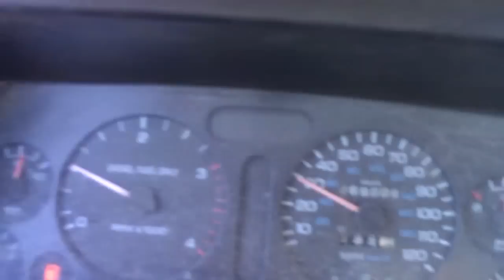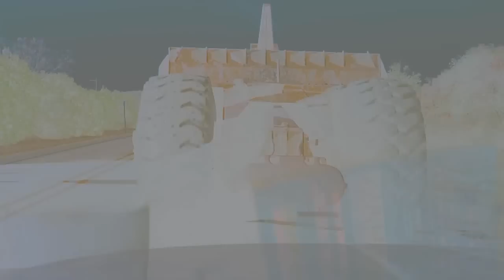Worlds Fastest Scraper 40 MPH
It really moves on the highway.